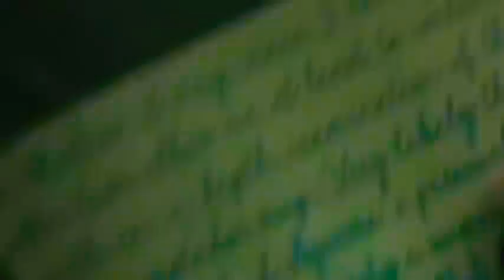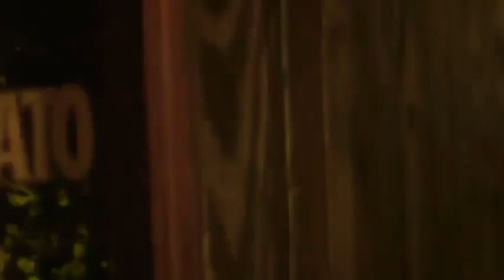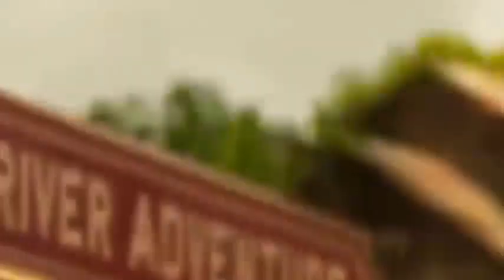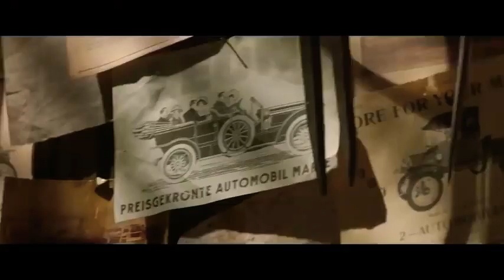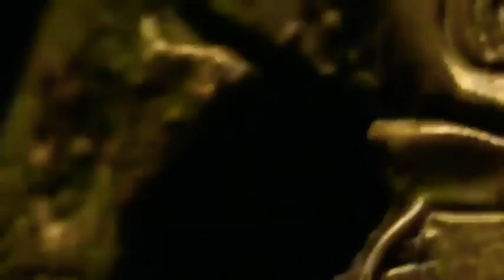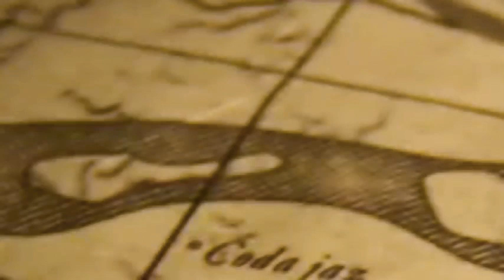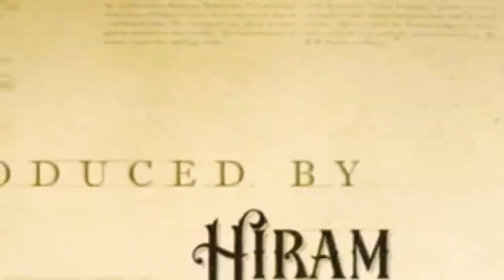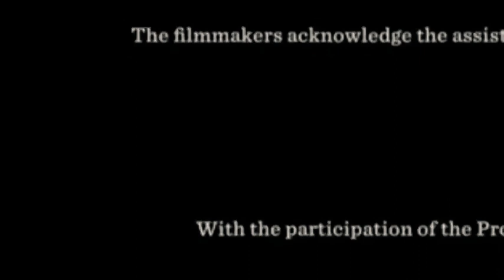Las mejores películas de Acción completas en español